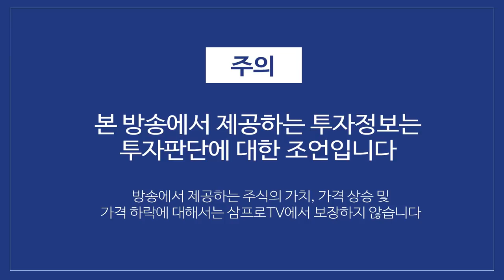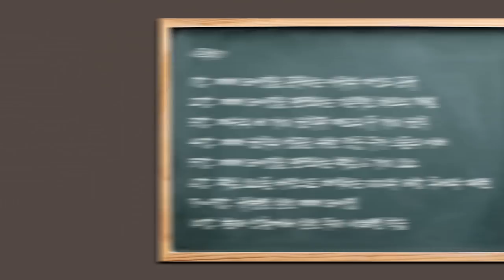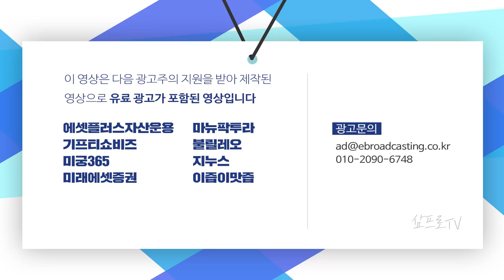[증시 셔터맨] 코스피, 사상 최고치 또 한 번 경신했다 f.한국투자증권 박제영 차장